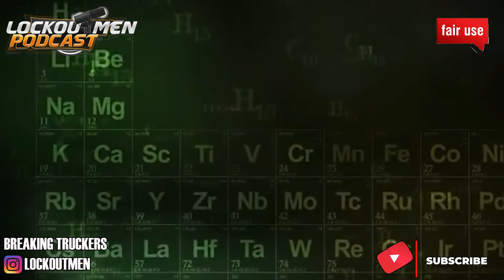That Ten Hour Done | The Recruiter Call Channel ☎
In Today’s Episode: That Ten Hour Done

Video Credits:
Channel Support: